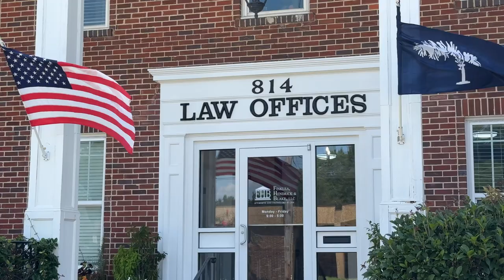What Does The Real Estate Attorney Do? W/ Greg Hendrick of Finklea, Hendrick, & Blake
For more information about Greg Hendrick and Finklea, Hendrick, & Blake

653 Coit St.